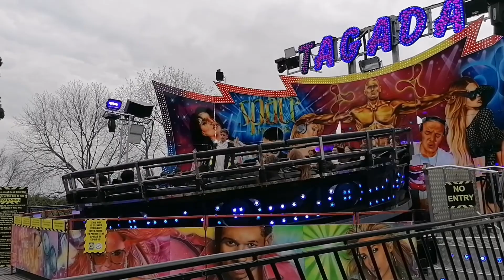Stevens Fun Fair - Bassett's Park, Wellingborough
This is my footage of the Stevens Bassett's Park Fun Fair in Wellingborough 2022

Rides:
Dodgems
Ghost Train
Bungee Trampolines
Shrek Coaster
Food Stalls
Twister
Waltzer
Fun House
Inflatables
Tagada
+ Much More